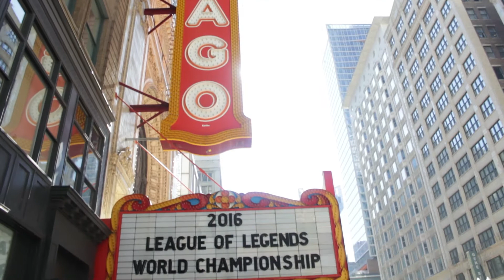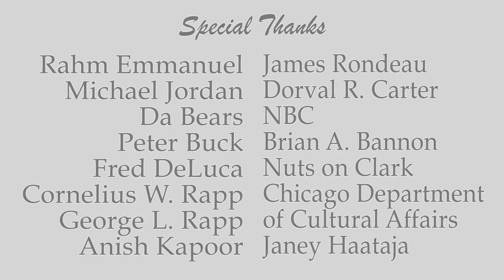This is... Chicago with Willem and Andruu!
Join Willem and Andruu as they take you on a tour of the world's second largest city, Chicago!

Created by: Warner Nieborg